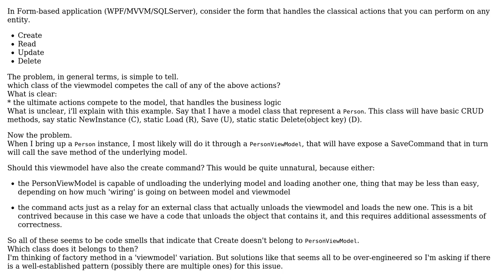Software Engineering: CRUD actions rexponsibility in the MVVM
With thanks & praise to God, and with thanks to the many people who have made this project possible! | Content (except music & images) licensed under CC BY-SA | Music | Images & others | With thanks to user Robin Bennett user AgostinoX and the Stack Exchange Network Trademarks are property of their respective owners. You are responsible for your own actions.